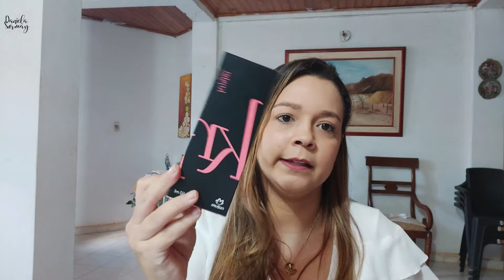Kriska Drama Reseña | Perfumeria Natura | Eau De Toilette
En Este Link Puedes Encontrar Informacion Sobre Los Perfumes De Natura

Los productos mencionados en este video se pueden encontrar en mi Espacio Natura Digital
¡Compruébalo!

🌺SI te Gusta El vídeo Dale Manito Arriba👍🏻
🎉 Te Gustaria Vender O Comprar ProductosNatura ?
💖Con Mucho Gusto Puedo Asesorarte 🧚🏻‍♀🙋🏻‍♀
💖 Envíos A Nivel Nacional Colombia

🌺Contáctanos Y Siguenos

ASÍ AYUDAS A MAS PERSONAS A CONOCER MAS DE NATURA Y A QUE SU CAMINO EN NATURA SEA CADA VEZ MAS GRATIFICANTE

Los Videos Son Publicados Con EL Fin De Ayudarles A Entender Mejor Y Hacerles Mas Fácil La Labor De Consultora Natura